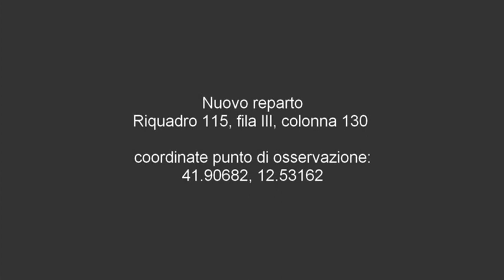Tomba di Maria Luisa Spaziani - Cimitero del Verano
Maria Luisa Spaziani 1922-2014, poetessa, traduttrice, aforista
Nuovo reparto
Riquadro 115, fila III, colonna 130
coordinate punto di osservazione:
41.90682, 12.53162